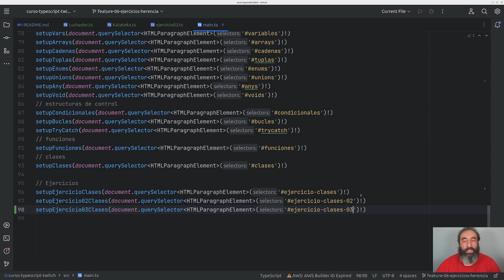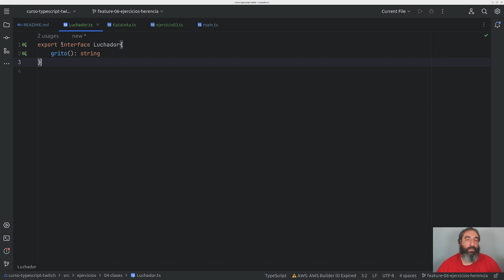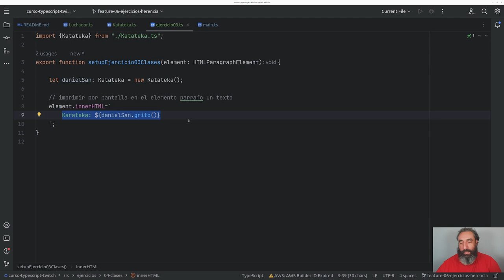Ejercicio de Interfaces en TS #12 - Curso de Typescript - Cursos de Desarrollo